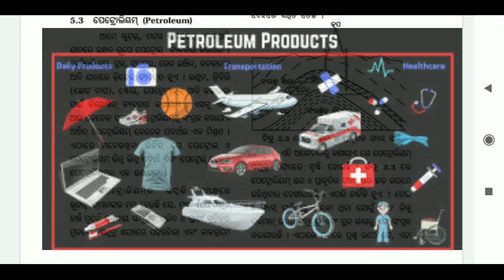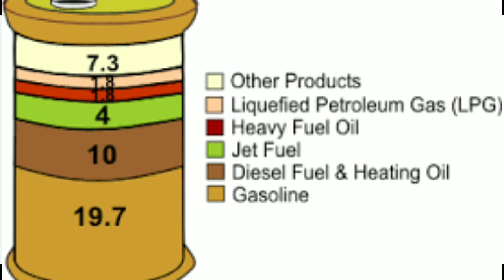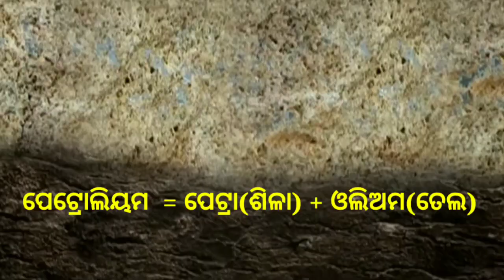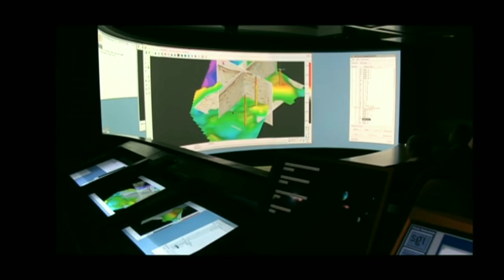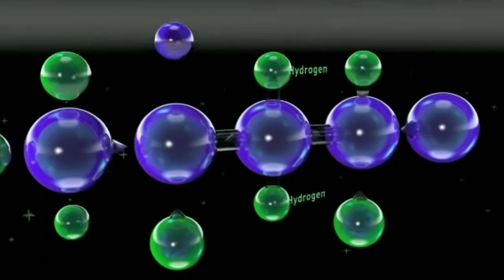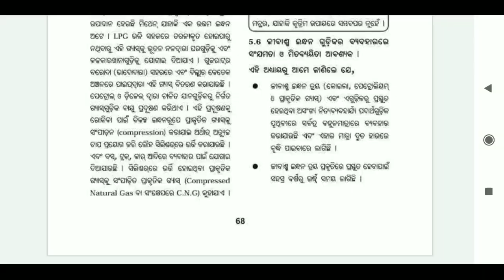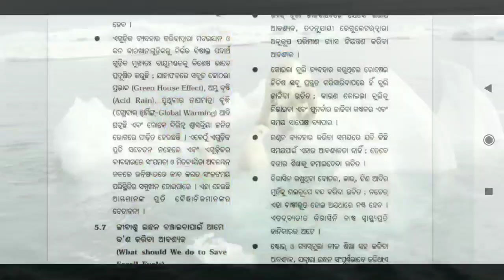Class viii science chapter-5 part-II(Odia)